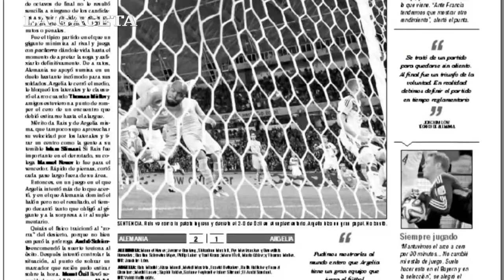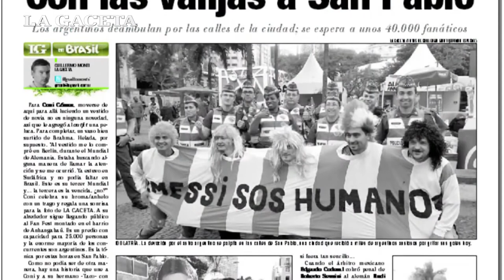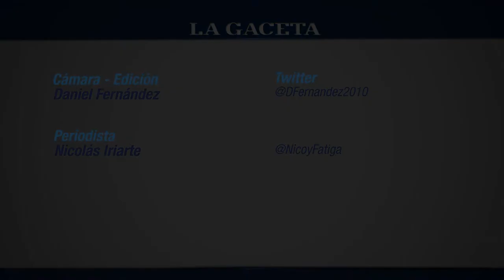Todo sobre el partido Argentina ante Suiza lo tenés en el suplemento de LG Mundial